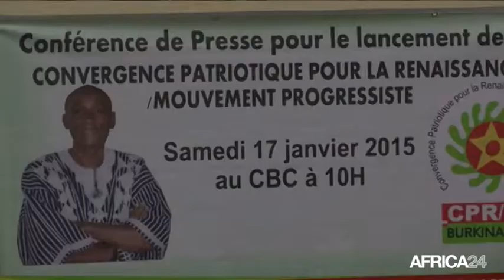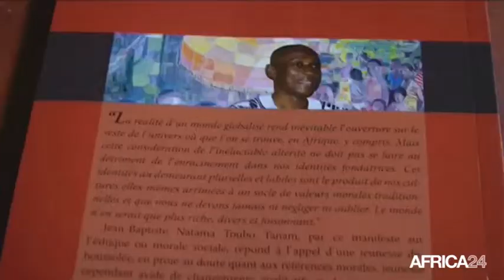Burkina Faso, Les manoeuvres de la présidentielle 2015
Politique, Burkina Faso: La Convergence patriotique pour la renaissance/Mouvement progressiste soutient le candidat Jean-Baptiste Natama à l'élection présidentielle 2015